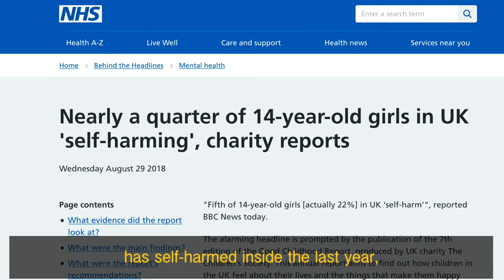2018 09 Bishop Simon Blog 1 1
Speaking just after his installation at Rochester Cathedral, for our September video, Bishop Simon Burton-Jones reflects on the pressure in society for people to project an image of perfection and the 'mantle' of perfection Jesus has given us through his sacrifice on the cross.